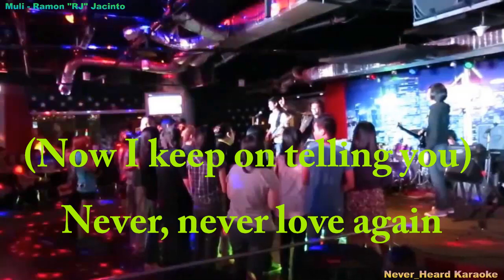Muli - Ramon ''RJ'' Jacinto karaoke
Ramón Pereyra Jacinto, best known by his initials RJ, is a Filipino businessman, musician and radio TV personality. He previously served as Undersecretary for Government Digital Broadcast Television and the Digitization of the Entertainment Industry Sector in Department of Information and Communications Technology.

Thank you for considering that my videos are worth a donation!
I am glad you enjoyed my videos and you've found them helpful.

If you'd like to reward my time spent creating content, feel free to donate any amount

REMEMBER to use a point as a decimal separator instead of a comma.

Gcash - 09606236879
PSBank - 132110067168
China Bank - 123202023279